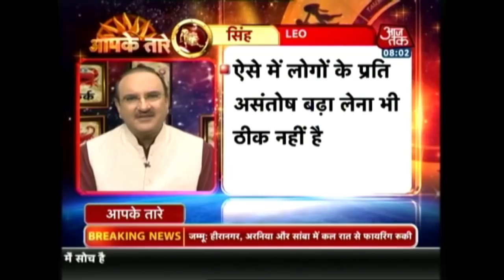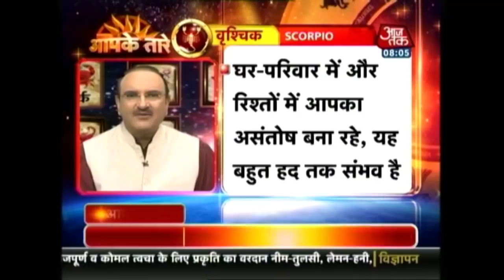Aapke Taare: Daily Horoscope | January 20, 2018 | 8 AM